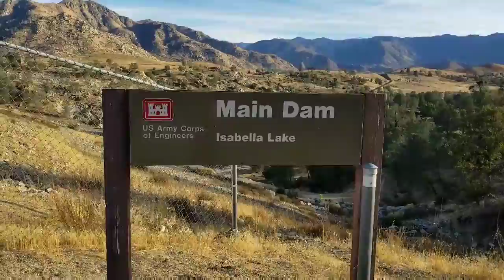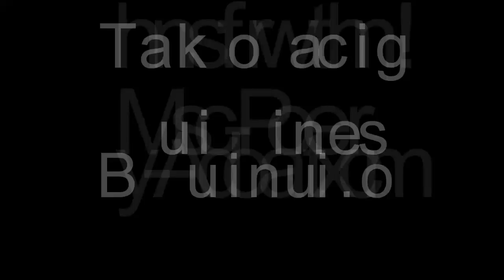Van Life; Extremely Narrow, Curvy But Gorgeous Drive To Lake Isabella, CA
This is the gorgeous drive on hwy 178 up to Lake Isabella that I take with Cyndi in Nov 2017 as we make our way South.